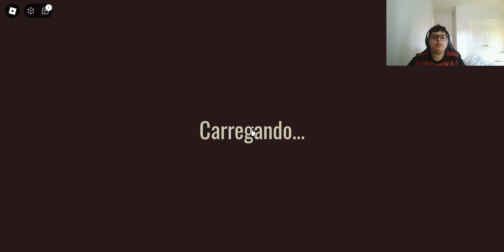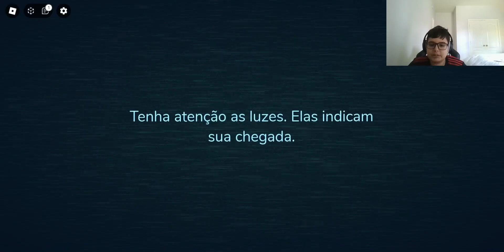Doors, mas o Seek jogou em dupla